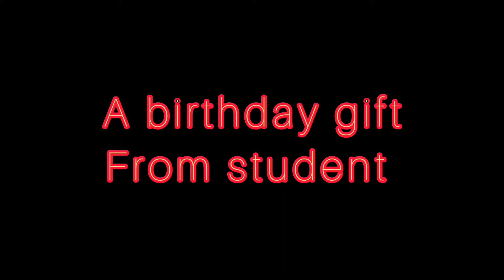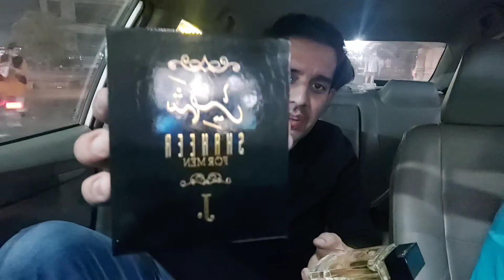A Gift From My Student | Birthday Gift | Hannan Javaid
Student must show their respect to their teacher's by giving them gifts whether gift is expensive or not but on their
teacher's birthday they must should give something to their teacher to express their feelings how much they care about their teacher's even tho you don't have money for gift but you must should call them and wish them the wish is also a gift for their teacher's